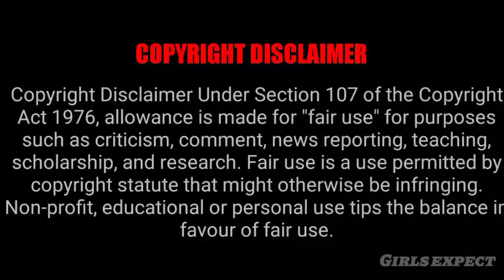Tamil serial Famous Actor Going To Movie Next Plan என்ன ?